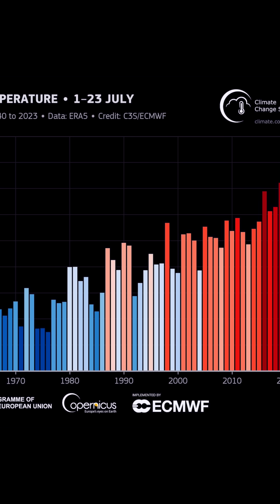The Glacier Avalanche in Blatten, Switzerland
How a glacier turned into an avalanche and buried an entire village

Music track 1250720 – Monetization ID is MAUSCRLQ9KVKC2PC